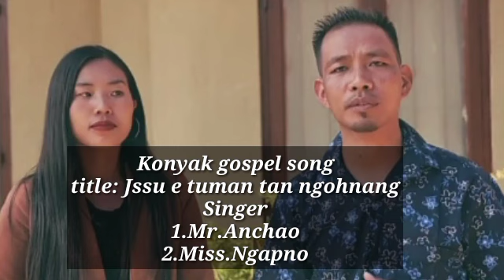Konyak gospel song#Anchaostatus